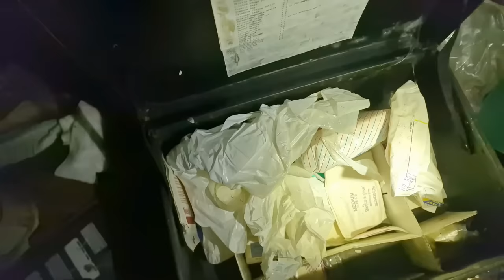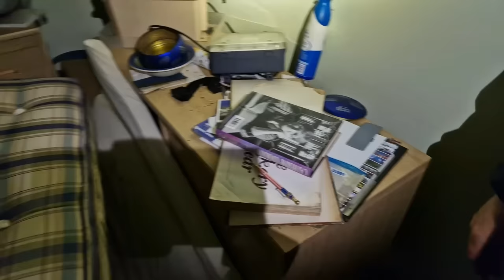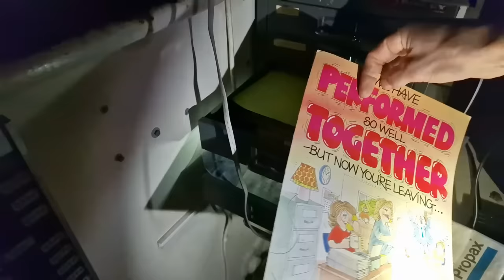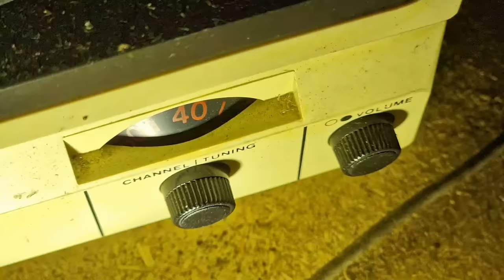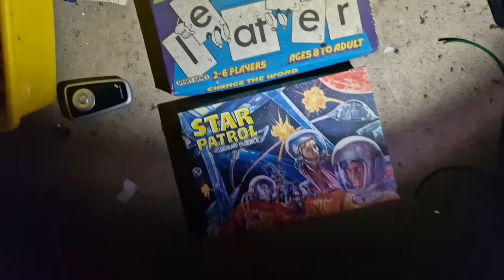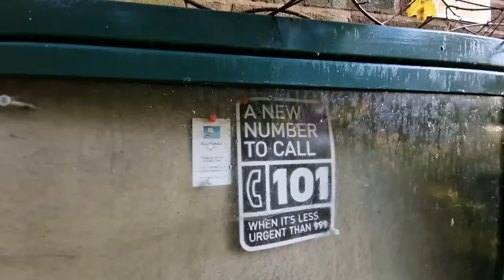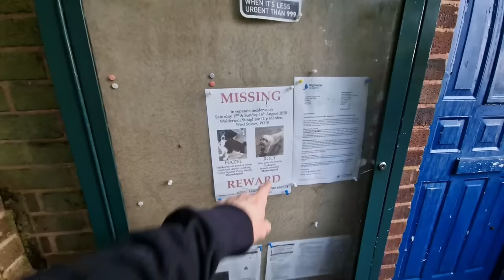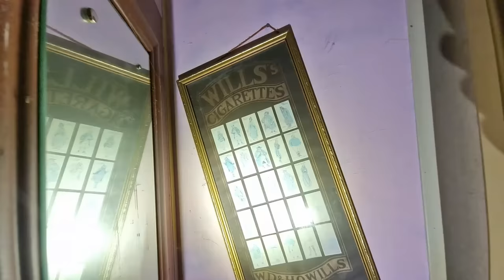We Found an Abandoned House FULL of Paramedic Gear on a Travellers Site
❗️Become a HAVEN Member to help towards the Explores and some cool stickers!:

In this explore, we stumble across an Abandoned House absolutely Filled with Paramedic gear and items from the British Red Cross.

This was on the site entrance to a HUGE Abandoned Traveller's site!

So join us as we venture in on this Unusual explore to see what we can find!

Joined today by,
Eddie and Neddy!